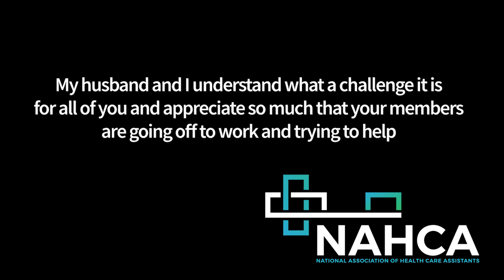Fighting the Good Fight - Words of Encouragement for CNAs & Assisted Living Caregivers - VM1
Words of Encouragement for CNAs and Assisted Living Caregivers